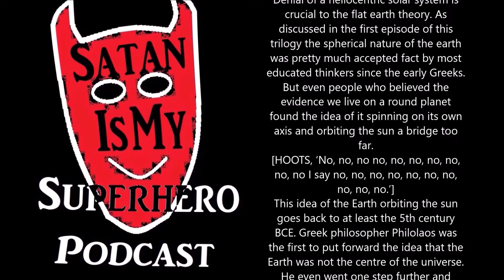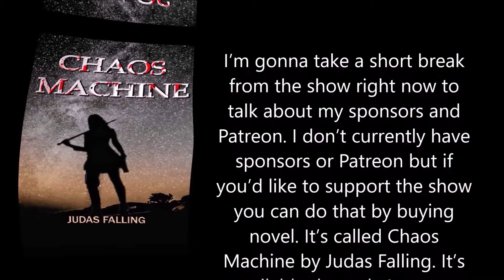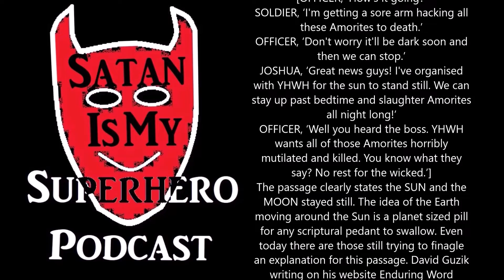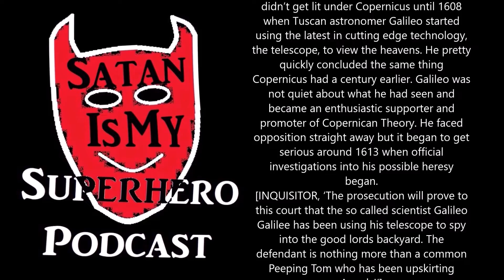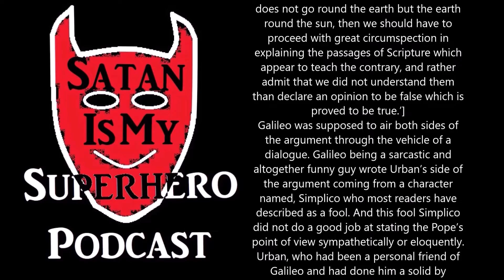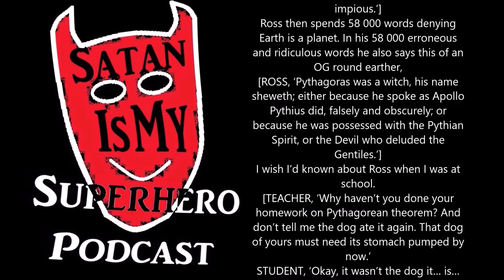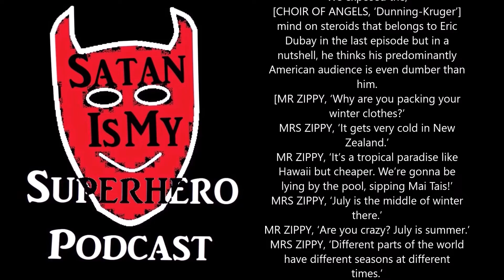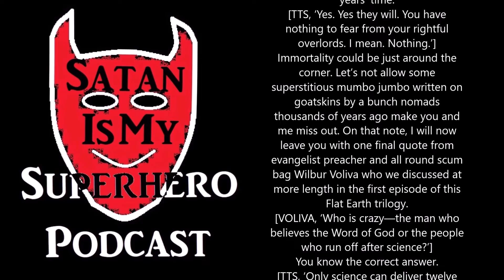New Flat World Order 3 Heretics Renegades and Telescopes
In this episode we will look at the obstacles faced by Copernicus, Galileo and others in trying to convince humanity we are not the centre of the universe.
Having brought you right up to the present with Flat Earth theory and its pundits in the previous 2 episodes, ‘New Flat World Order 1 Flimflammers Charlatans and Snake Oil and New Flat World Order 2 Liars Deniers and INCELs’, we will now take a detour back in time. The denial of a heliocentric solar system is crucial to any flat earth theory.
As discussed in the first episode of this trilogy the spherical nature of the earth was pretty much accepted fact by most educated thinkers since the early Greeks. But even people who believed the evidence we live on a round planet found the idea of it spinning on its own axis and orbiting the sun a bridge too far.
This idea of the Earth orbiting the sun goes back to at least the 5th century BCE. Greek philosopher Philolaos was the first to put forward the idea that the Earth was not the centre of the universe. He even went one step further and proposed the sun and all the stars and planets we see orbited a central fire. Philolaos may have been the first to allude to the super massive black hole at the centre of the Milky Way.
Aristarchus of Samos in the 3rd century BCE and Seleucus of Seleucia in the 2nd century BCE would also famously argue for this heliocentric theory.
As discussed in the first episode many of the church’s thinkers and writers were not flat earthers, but the idea that the sun went around the Earth would take more than a millennia and a half to knock out of them. This geocentric view of the universe would actually cause them nothing but trouble for that whole time.
The church had a vested interest in accurate astronomy dating back to at least the 4th century CE and the first ecumenical council of Nicaea.
The Catholic Church would become a major mover and shaker in astronomy.
Theologians Thomas Aquinas, Giovanni Tolosani, John Calvin, Martin Luther, Francesco Ingoli, Tommaso Caccini, writer Alexander Ross and demonologist Jean Bodin couldn’t imagine an Earth not at the centre of the universe.
It was up to Nicolaus Copernicus, Galileo Galilee and other enlightenment thinkers to finally convince the church it was clutching a dogma brick in an ocean of scientific observation.
Eerily reminiscent of the recent Hollywood film Don’t Look Up, Galileo even had trouble convincing the powers that be to simply look through his telescope and see for themselves!
So troubled by Galileo’s revelations Pope Urban VIII had him arrested and refused him a burial befitting his stature when he died.
A pre Paradise Lost, John Milton even gets involved in our story.
Ironically it was at The Basilica of San Petronio in Bologna that the theories of Copernicus, Galileo and Johannes Kepler were finally proven true by Catholic astronomer Giovanni Cassini late in the 17th century.
Eventually the ban on Galileo and Copernicus’s books was lifted by the Vatican, another century after that all opposition to Heliocentric Theory had disappeared from the church.
Despite the fact that modern flerfers have not caught up, the Catholic church at least has completely dropped any claim to a geocentric universe and in 1992 Pope John Paul II formally acquitted Galileo of heresy.
In this episode we also ask the question, ‘where else is dogma and doctrine holding science back today’?
Will CRSPR CAS9 and Artificial Intelligence be delayed by superstitious mumbo jumbo written on goatskins by a bunch nomads thousands of years ago?